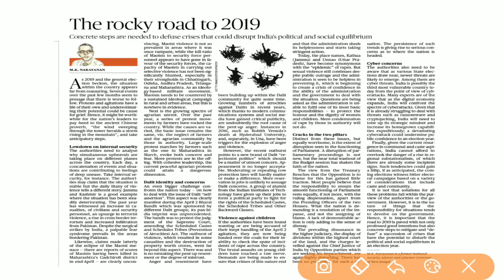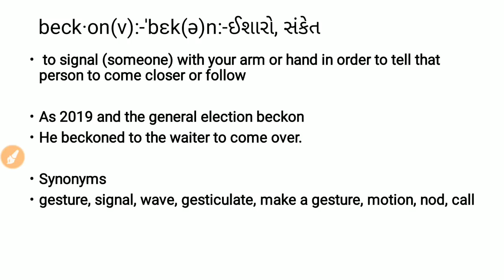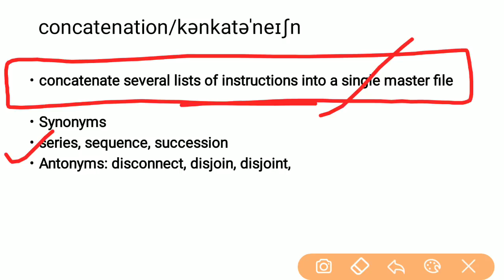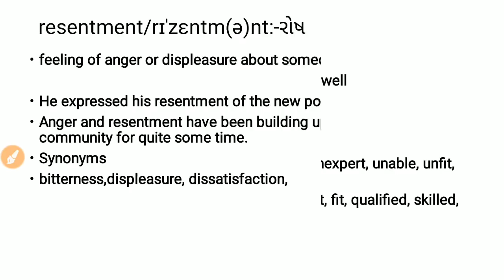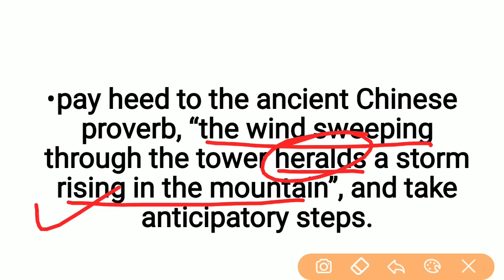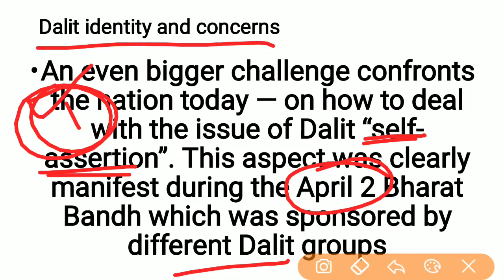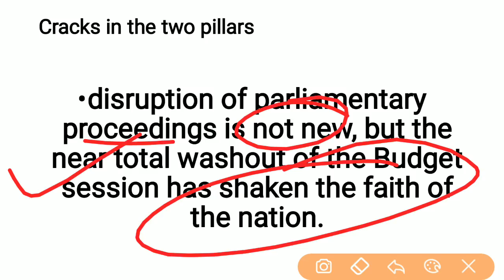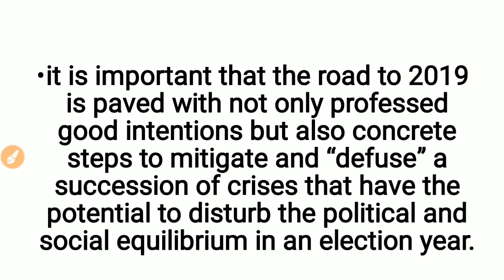2 May 2018 The Hindu analysis in gujarati | the hindu vocabulary in gujarati GPSC GSSSB